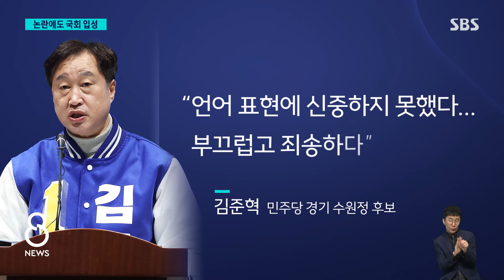김준혁·양문석·윤영석 논란 속 당선…의혹들 고소·고발로 / SBS 8뉴스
〈앵커〉

선거 과정에서 각종 막말과 편법 대출 의혹으로 논란이 됐던 후보들도 줄줄이 당선됐는데요. 국회에 입성은 하게 됐지만 고소·고발이 이어져 논란이 계속될 걸로 보입니다.

이어서 조윤하 기자입니다.

〈기자〉

경기 수원정에서 2천300여 표 차이로 국민의힘 이수정 후보를 누르고 당선된 민주당 김준혁 후보.

선거 기간 내내 박정희 전 대통령과 일본군 위안부 피해자 비하, 이대생 성상납 주장 등 과거 발언들이 줄줄이 도마에 오르면서 막말 논란에 휩싸였습니다.

[김준혁/민주당 경기 수원정 후보 (2022년 8월, 유튜브 '김용민 TV') : 미 군정 시기에 이화여대 학생들 미군 장교들에게 성 상납시키고 그랬잖아요.]

논란이 이어지면서 당 내에서 사과를 권고하자, 김 후보는 결국 "언어 표현에 신중하지 못했다"며 "부끄럽고 죄송하다"고 사과했습니다.

이후에도 여성단체, 이대 총동창회, 유림단체까지 사퇴를 압박했지만 김 후보는 접전 끝에 승리했습니다.

편법 대출 논란이 일었던 경기 안산갑 양문석 후보 역시 국민의힘 장성민 후보를 꺾고 승리를 거머쥐었습니다.

양 후보는 서울 서초구 아파트를 사면서 대학생 딸 명의로 사업자 대출 11억 원을 받은 사실이 드러났고 매입가가 아닌 공시가로 재산을 신고해 선관위가 경찰에 고발한 상태입니다.

[양문석/민주당 경기 안산갑 후보 (지난달 29일) : 아무리 이자 절감을 위해서라도 저희들이 잘못한 것은 잘못한 것입니다. 안산 시민 여러분께 진심으로 사과드리고….]

선거 유세 도중 문재인 전 대통령을 향한 막말 논란이 제기됐던 국민의힘 경남 양산갑 윤영석 후보 역시 당선됐습니다.

민주당은 패륜적 막말로 전직 대통령을 모욕했다며 사퇴를 요구했지만, 윤 후보는 "협박이나 위해를 하려는 의도는 없었다"며 사퇴 요구를 일축했습니다.

총선이 끝났지만 각종 막말과 편법 대출 등 의혹이 고소·고발로 이어지면서 논란은 계속될 전망입니다.

(영상편집 : 박정삼, 화면출처 : 호야62tv)